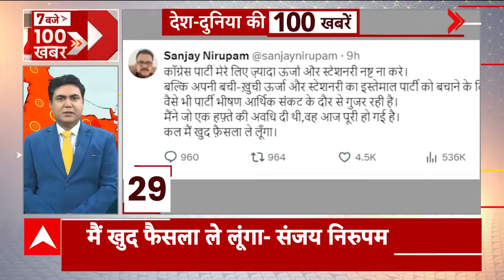Top Headlines | Elections 2024 के दूसरे चरण के लिए नामांकन खत्म, 26 अप्रैल को होगा मतदान | ABP News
आज लोकसभा चुनाव के दूसरे चरण के लिए नामांकन हो जाएगा खत्म. दूसरे चरण में 12 राज्यों और केंद्र शासित प्रदेशों की 88 सीटों पर... 26 अप्रैल को होगा मतदान